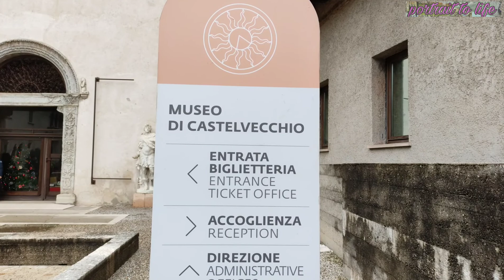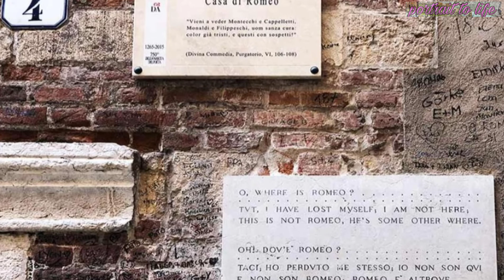Verona... City of Shakespeare's Romeo and Juliet... Through my eyes